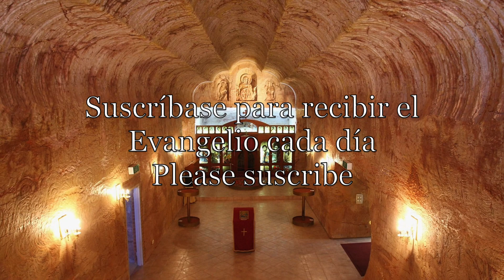Gospel september 8 2019 Mt 1,1 16 18 23 what is not assumed is not redeemed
Gospel of the day explained in 5 minutes